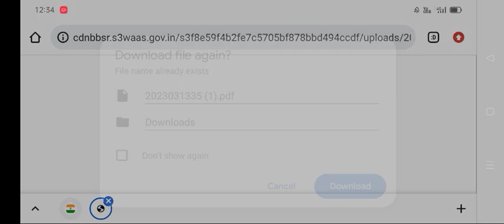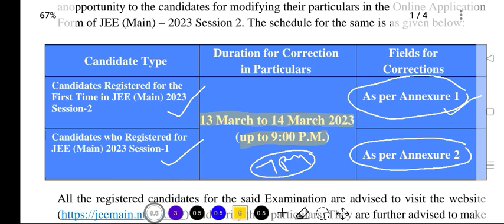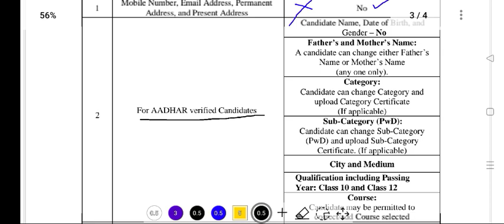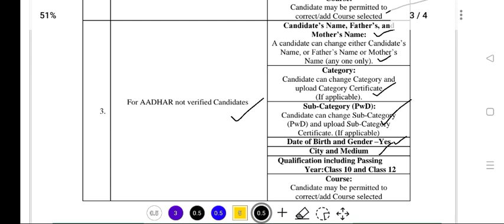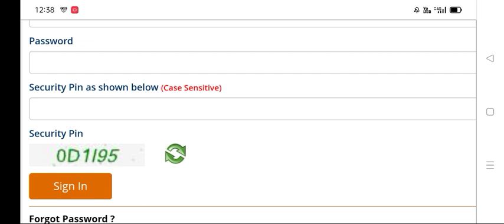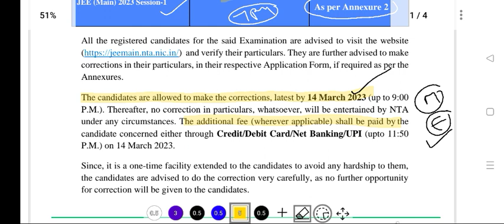Last Chance For Jee Main 2023 Students - NTA Important Update On Correction Window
JEE(Main) 2023 Website